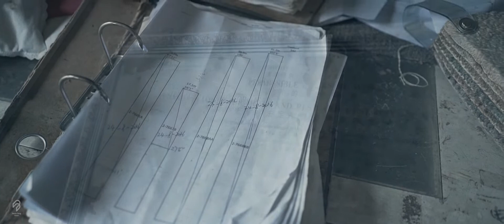2020 h 城記錄 _ 地毯廠 ( 式微工業 )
h 城記錄 _ 地毯廠
香港上世紀 7, 80年代，依賴不同的工業，令到香港經濟起飛，這一代的香港人，很多賺了自己的第一桶金，同時養活了一代人。
回歸祖國，萬事也向著祖國，曾經有一位曾特首說，要香港轉型，變為服務性為主的地方，後來的自由行，大家也很清楚了，其實只是服務中國，單一的收入來源，並不是理想的經濟結構，大家近幾年也很清楚了。
式微的工業，何止百千，今日記錄是其中一間地毯廠，不是大型的，是典型的香港細工業。

拍於 2018年。悼。南生圍佬